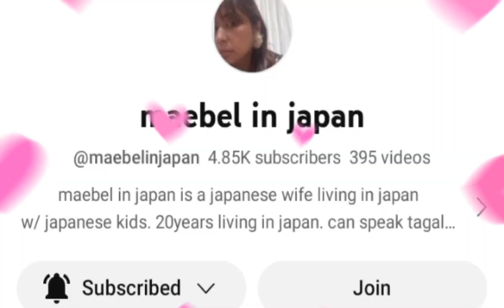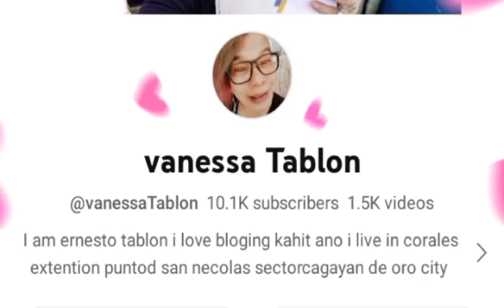TARA SA DAVAO SUROY TA.@Raquivlogs